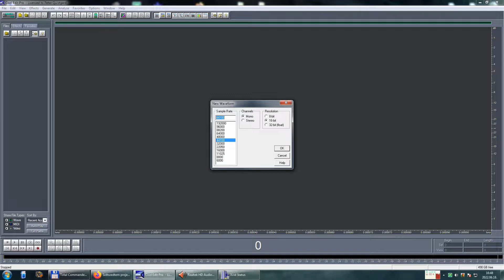Cserkész riasztó síp hangja 2029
Hogy amit hallunk, annak az eszköznek tényleg cserkész riasztó síp a neve, arra mondjuk nem mernék megesküdni.